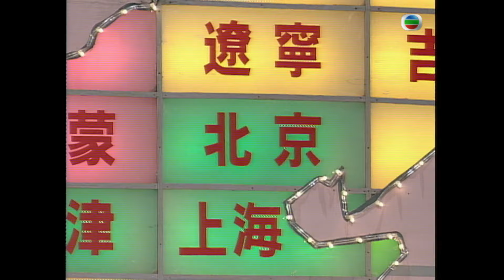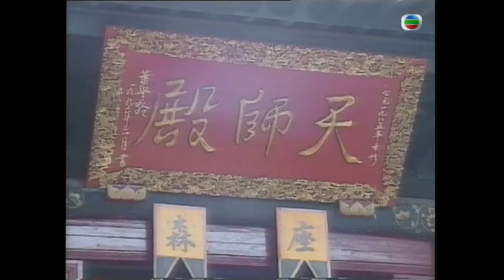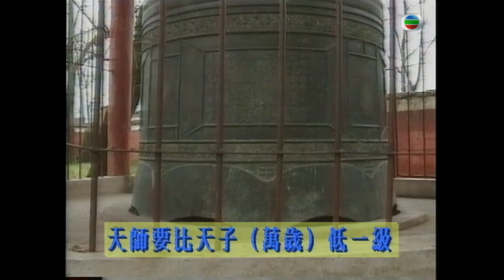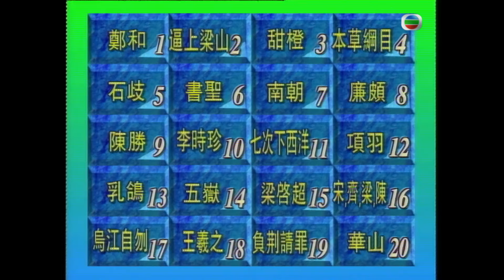周華健、溫兆倫、周海媚、陳非 | 江山如此多FUN #14 | 黃霑、江欣燕、馬浚偉、鄒靜 | 粵語| TVB 1994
1990年代初，香港湧現很多以中國為主題的電視節目，《江山如此多FUN》屬其一。主持均為無綫亞視的全職藝員，除了鄧飛。其時讀中六的他是特輯《全港狀元爭霸戰》的亞軍，即由及後獲邀以兼職身份於第二季當主持。節目所使用的中國大陸少數民族素材購自北京衛視的紀錄片《中國少數民族》

主持: 黃霑、江欣燕、馬浚偉、鄒靜、鍾漢良、劉飛飛、鄧飛